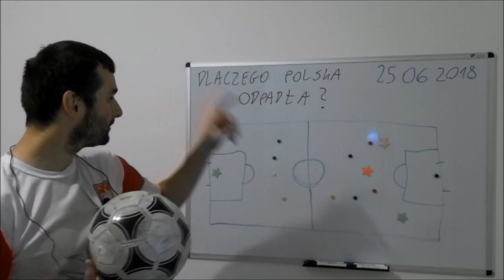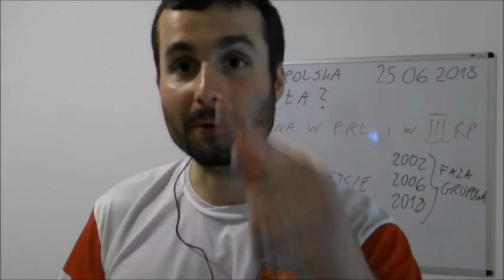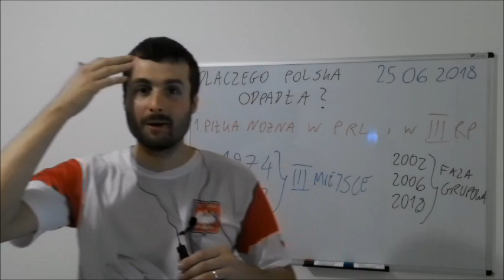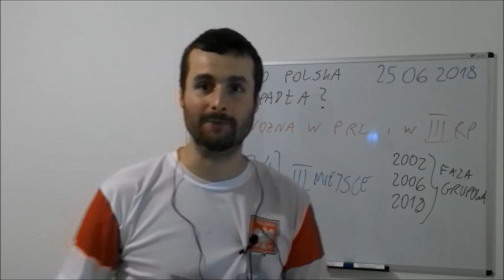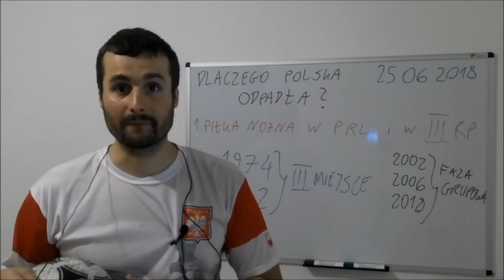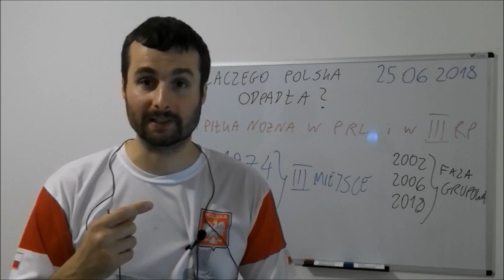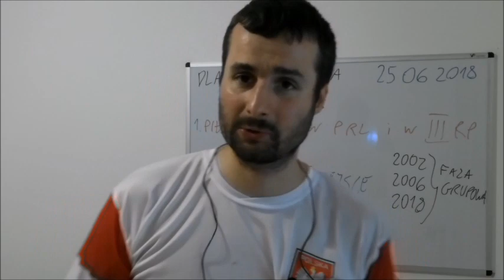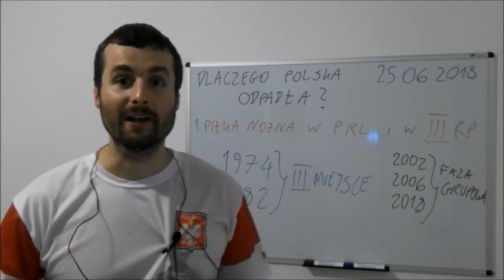Dlaczego Polska odpadła?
Wrażenia po przegranym meczu z Kolumbią